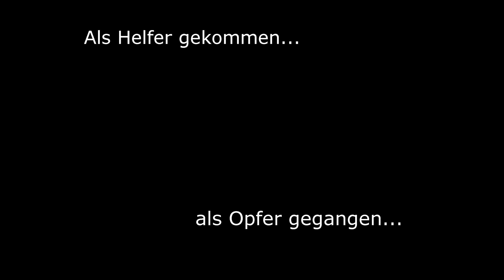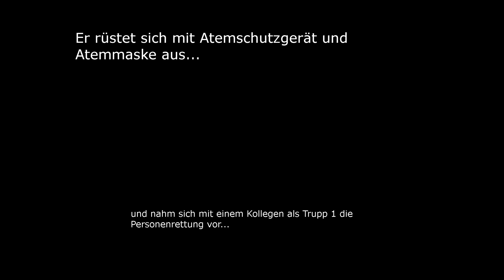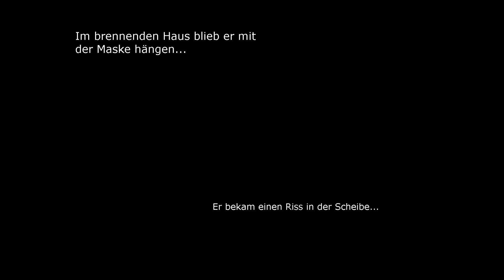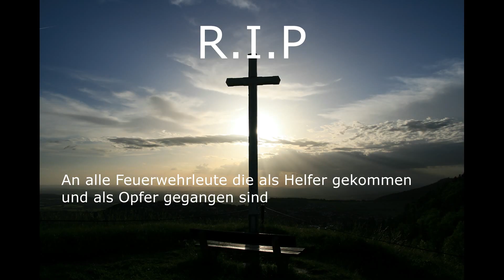Als Helfer gekommen...Als Opfer gegangen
Als Helfer gekommen...Als Opfer gegangen - Video zum Nachdenken